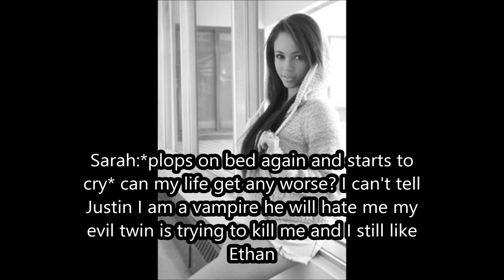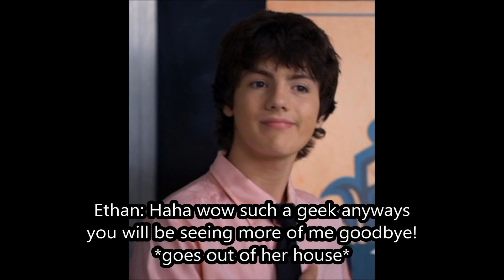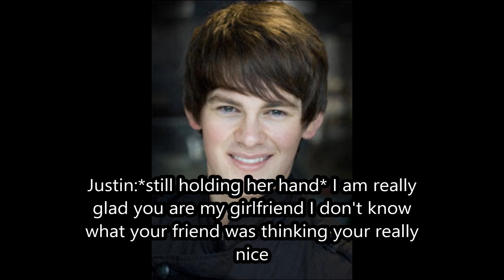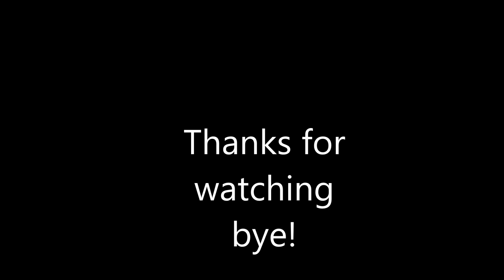My Babysitter's A Vampire,vampire Life Season 4 Episode 3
u can skip the intro at 2:02 if u dnt want to see it and if its lame then I am srry but yeah hope you guys enjoy!